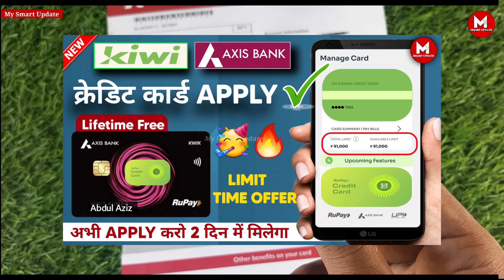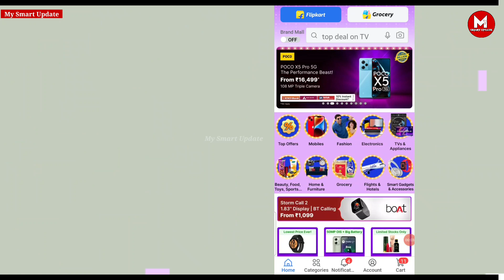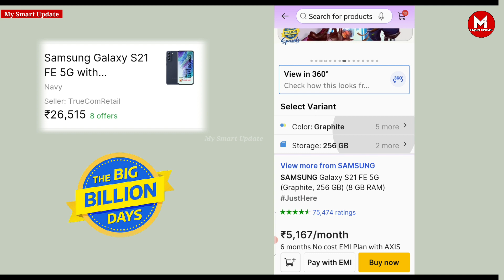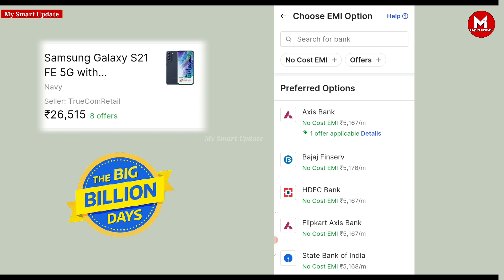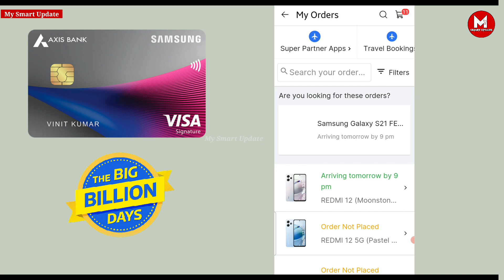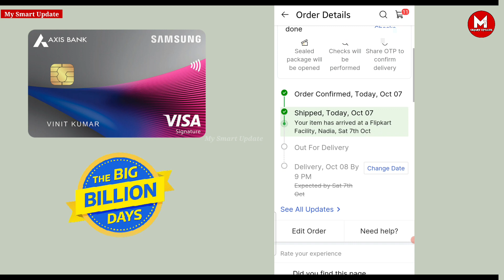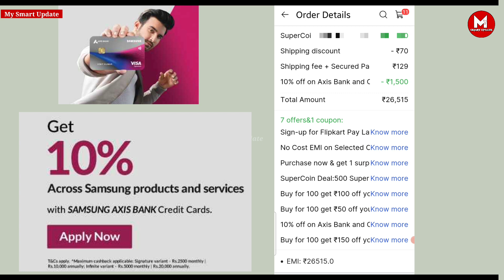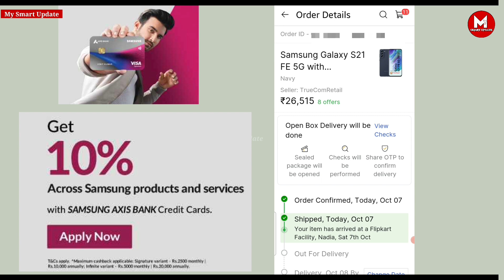Samsung S21 FE 2023 with Snapdragon 888 at ₹26515 By - Flipkart Big Billion Day 2024🔥🔥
Social Media
► Big Billion Day Flipkart Bank Offers on Cards

Your Queries 👇
samsung s21 fe snapdragon 888
samsung s21 fe 5g snapdragon 888
flipkart big billion days 2024
samsung s21 fe big billion days 2023
samsung s21 fe 5g flipkart big billion day 2024
samsung 21 fe big billion days sale 2024 offer
samsung 21 fe big billion days offer
samsung galaxy s21 fe snapdragon 888